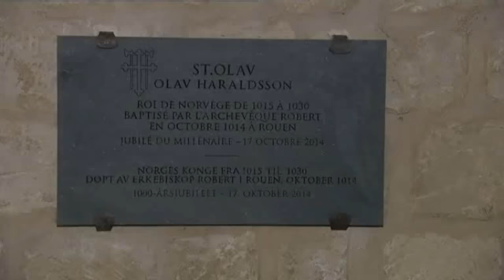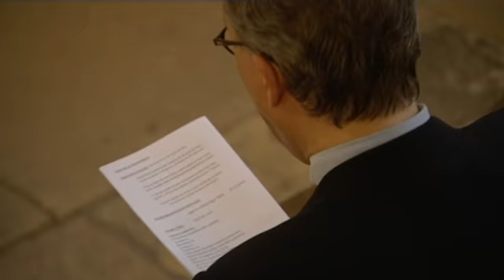Le millénaire du baptême de Saint-Olav à la cathédrale de Rouen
La ville de Rouen et le diocèse de Rouen ont célébré le millénaire de baptême du roi Olav Haraldsson, Olav II, saint patron de la Norvège, en présence de délégations de l’Eglise catholique et de l’Eglise évangélique luthérienne nationale de Norvège.